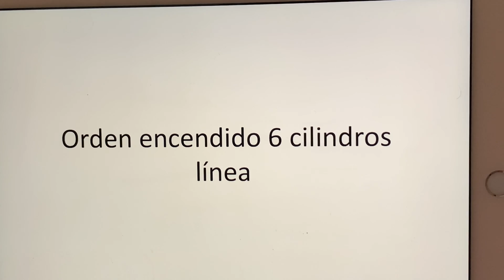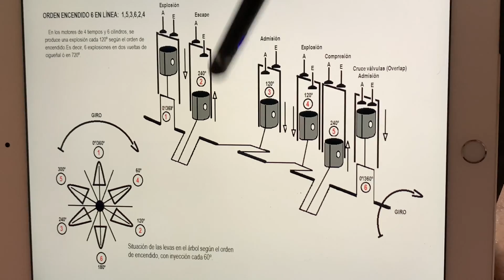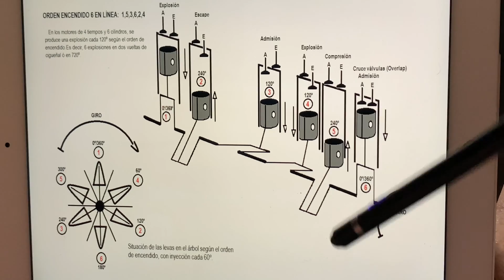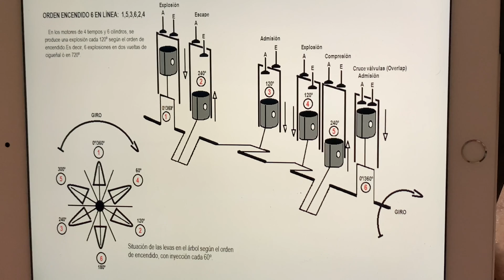Orden de encendido 6 cilindros en línea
▶RECUERDA:       ✐✌✍✐✌✍✐✌✍✐✌✍
 ✔Me gusta = valorar
✔Comentar = mejorar